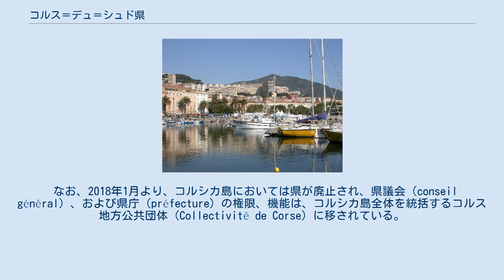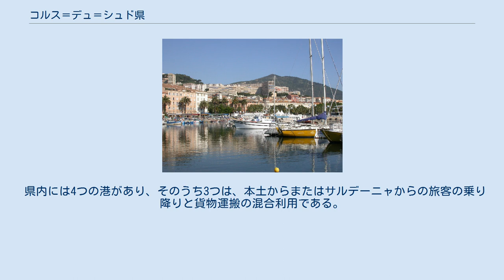コルス＝デュ＝シュド県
地図 コルス＝デュ＝シュド県 (コルス＝デュ＝シュドけん、Corse-du-Sud、直訳: 南コルシカ県、コルシカ語: Pumonte) は、フランス・コルシカ島（コルス島）の南半分を占める県(デパルトマン)である。
県庁所在地は、島の西部のアジャクシオ。
 なお、2018年1月より、コルシカ島においては県が廃止され、県議会（conseil général）、および県庁（préfecture）の権限、機能は、コルシカ島全体を統括するコルス地方公共団体（Collectivité de Corse）に移されている。
ただし、コルス=デュ=シュドの呼称は現在も旧県領域（circonscription départementale)として使用されている。 1976年1月1日に、かつてのコルス県の南半分が分割されて誕生した。島の北側はオート＝コルス県である。 1998年2月6日、当時の県知事クロード・エリニャック（fr）が、コルス・ナショナリストによって暗殺されている。
 2018年1月1日、廃止。
議会および県庁の権限・機能はコルス地方公共団体に移された。
 西は地中海、南東はティレニア海、南はボニファシオ海峡を挟んでサルデーニャ島と向かい合っている。
 地中海性気候で、夏は暑く乾燥し、冬は温暖で雨が多い。
しかし島はまた、高山性気候を冬にもたらすことが知られる。
5月から6月まで、山の頂上が雪で覆われるのは珍しいことではない。
 コルス＝デュ＝シュドは、その面積の66％までが植林されている、国内で割合の高い県である。
コルスの植生は本質的に以下の区分がされる。
 出典 : Insee · , IAURIF · どちらの空港もアジャクシオ・コルス・デュ・シュド商工会議所が管理している。
 県内には4つの港があり、そのうち3つは、本土からまたはサルデーニャからの旅客の乗り降りと貨物運搬の混合利用である。